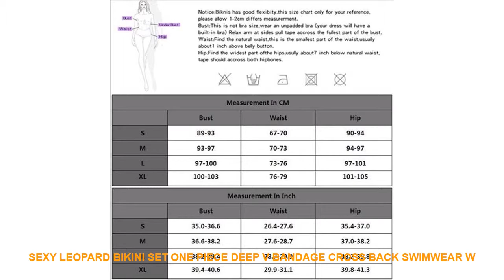Sexy Leopard Bikini Set One Piece Deep V Bandage Cross Back Swimwear W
Buy Sexy Leopard Bikini Set One Piece Deep V Bandage Cross Back Swimwear Women Push Up Backless Summer Swimsuit Female Swim Suit New with Free Worldwide Shipping!  Check Discount Offer

Related Activewear Youtube Videos :
Swimwear 2019 Female One-Piece Swimsuit Women Bodysuit Sexy Bandage Backless Pleated Bathing Beach Party Sunbathing New Solid =
SALSPOR Casual Women Sport Leggings Low Waist Elastic Slim Gym Women Jogging Fitness Leggings Bodybuilding Push Up Yoga Pants =